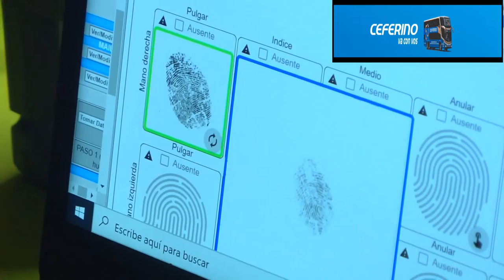Bariloche el Registro Civil móvil se muda al barrio Islas Malvinas